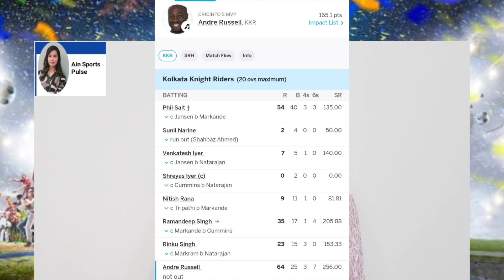PBKS and KKR victorious start of IPl|Andre Russell power show🏏|Rishb Pant comeback|Imad Wasim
Punjab kings vs Dehli capital
SRH vs KKR
Andre Russel power show
Rinku Singh
Harshit Rana
Abishek Porel
Rishab pant comeback
Mohsin naqvi
Wahab Riaz
Imad wasim retirement
Ipl2024
sports news
cricket news
sports today